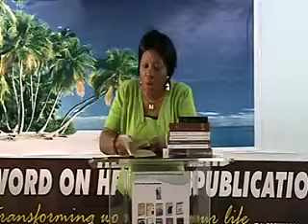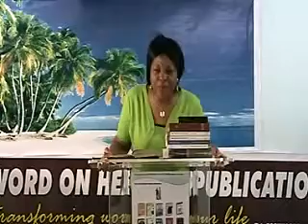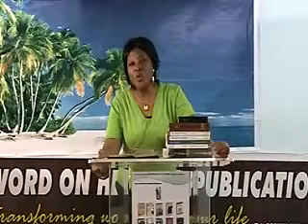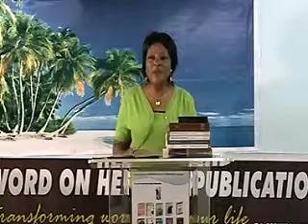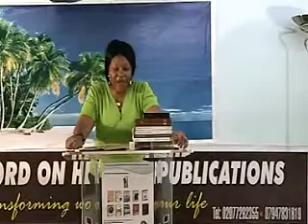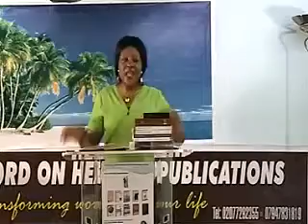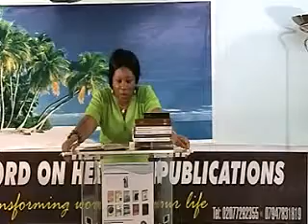Copy of Use Your Words To Change Your Life | Anusionwu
God has anointed Bishop Veronica Anusionwu with a healing anointing. She is an author with more than 50 books on fertility, healing, childbirth and relationships. She holds a degree in counselling and psychology and has helped more than 500 women worldwide to conceive and give birth, fulfilling their dreams of having a family. Veronica has special gifting from God to isolate and pinpoint the internal blocks and challenges that stand in the way of the ability to conceive. With nearly 25 years of experience in this ministry, Veronica shares the scriptures in God’s Word regarding all areas of childbearing. She works diligently with couples needing truth and encouragement in infertility, miscarriage, pregnancy, birth and postnatal issues. More:

247 tongues of fire youtube TV
LWH HEALING CENTRE UTUBE CHANNEL
HELP FOR INFERTILITY YOUTUBE CHANNEL